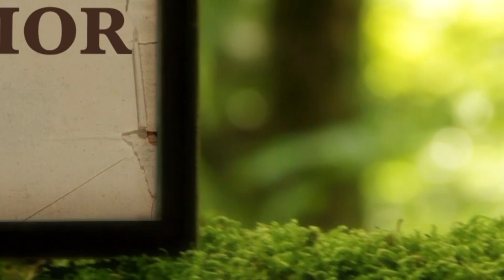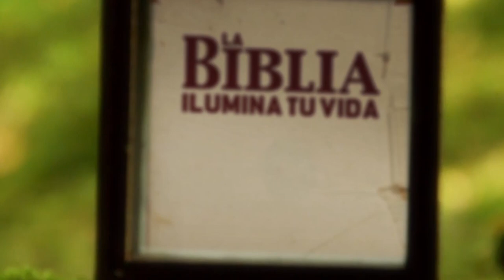La Biblia Ilumina Tu Vida- Miercoles 25 de Enero del 2023